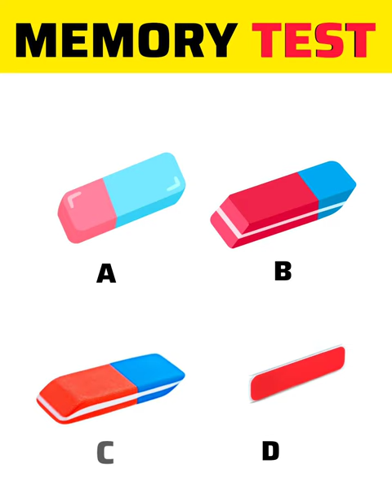Memory Test - Remember Me? Memory Riddles for IQ Test